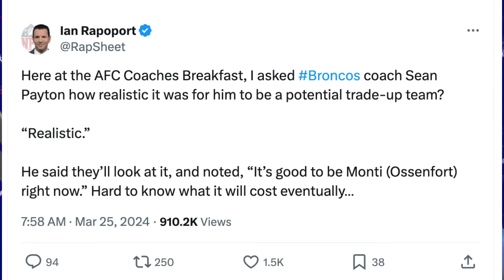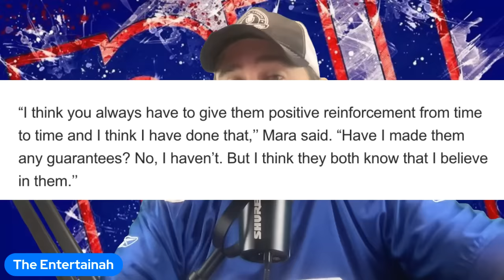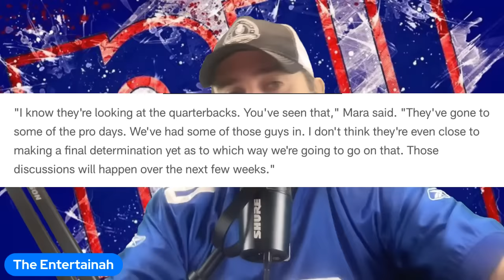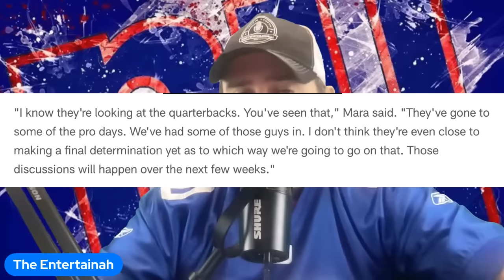New York Giants | John Mara says I certainly would support drafting a QB + NFL Draft rumors